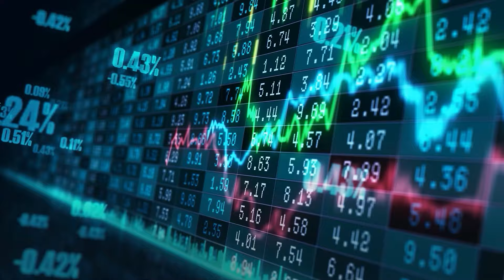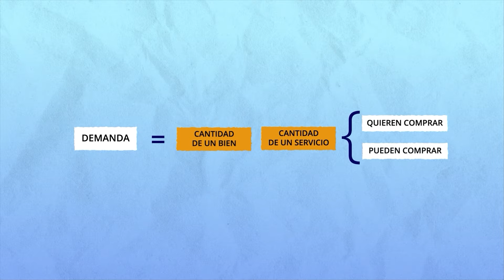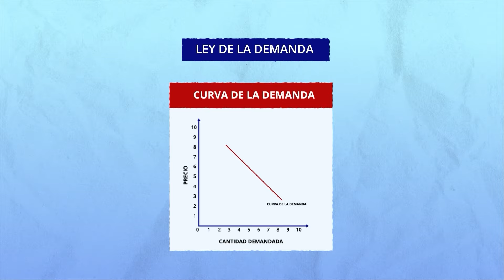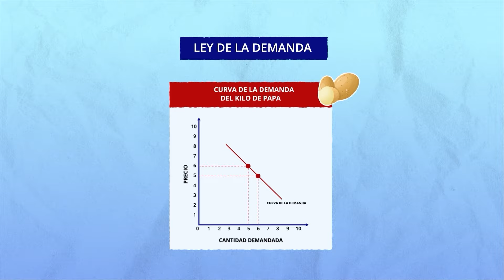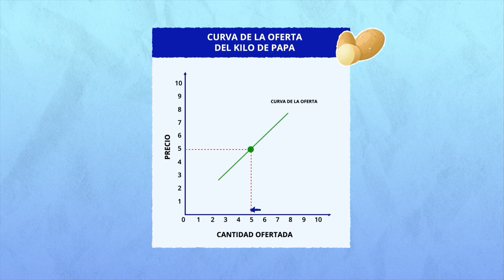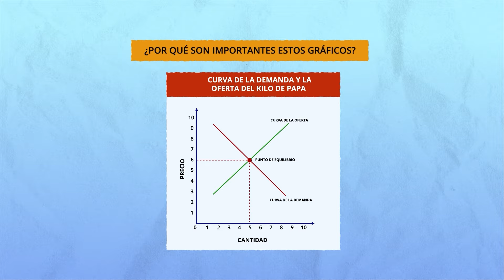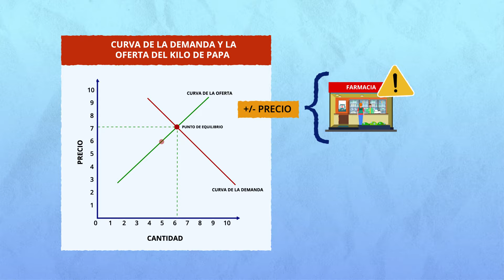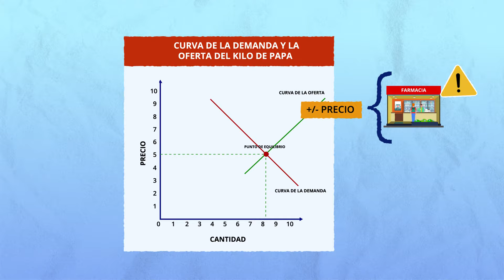¿Qué es la ley de la oferta y demanda?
¿Qué tienen en común el aumento de precios del papel higiénico en una emergencia con la bajada de precios de la pizza cuando una nueva cadena de pizzas irrumpe en el mercado? Aunque no lo creas, ambos casos están gobernados por la misma ley económica: la ley de la oferta y la demanda.

- Síguenos -